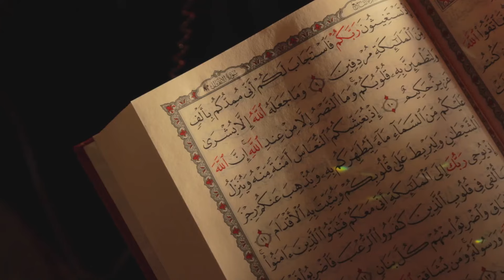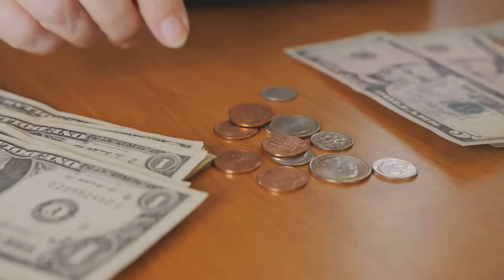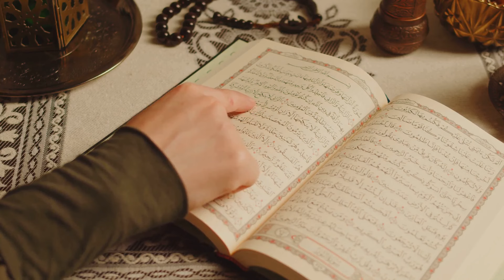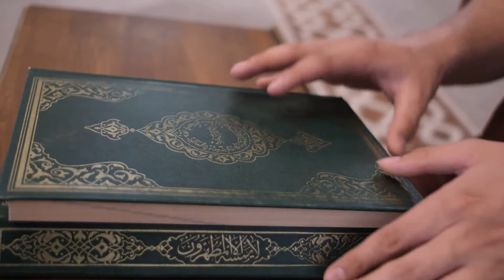Bakara Suresi 29. Ayet Tefsiri | Yeryüzü ve Gökler Sizin İçin Yaratıldı: Kur’an’ın Mesajı!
Allah’ın Yaratma Kudreti ve İnsana Bahşedilen Nimetler
Bu videoda, Bakara Suresi 29. Ayet üzerinden Allah’ın insan için yarattığı muazzam düzeni ve yeryüzündeki nimetleri konuşacağız. Allah’ın yedi kat gökleri nasıl yarattığını, her şeyi insanın hizmetine nasıl sunduğunu ve O’nun her şeyi bilme kudretini ele alacağız. Gelin, bu ilahi yaratılışı birlikte keşfedelim.

00:00:00 Giriş
Videomuza Allah’ın yaratma kudreti ve insana bahşettiği nimetlerle başlıyoruz.

00:00:25 Allah’ın Yaratma İradesi ve İnsanın Yaratılışı
Allah, yeryüzündeki her şeyi insan için yaratmış ve bu nimetlerle dünyamızı donatmıştır.

00:02:01 Yedi Kat Gökler ve İlahi Düzen
Allah’ın yedi kat gökleri yaratıp düzenlemesindeki büyük hikmeti ve insanın bu düzenle nasıl ilişkilendirildiğini konuşuyoruz.

00:03:20 Allah Her Şeyi Bilendir
Allah’ın her şeyi bilen sıfatı, O’nun sonsuz ilmi ve yeryüzündeki her ayrıntıyı kuşatması hakkında bilgi veriyoruz.

00:04:13 Sonuç ve Gelecek Videolar
Bir sonraki videomuzda, Allah’ın insanı nasıl yeryüzünde halife kıldığını ve meleklerin insana secde edişini anlatacağız.

00:04:47 Dua
Allah’a şükrederek ve O’nun verdiği nimetler için dua ederek videomuzu tamamlıyoruz.

Videomuzda AllahınYaratışı, YediKatGök, KuranTefsiri ve BakaraSuresi gibi önemli konulara değiniyoruz. Allah’ın bu büyük yaratma iradesini anlamak için ayet-i kerimeler üzerinden derin bir yolculuğa çıkıyoruz.